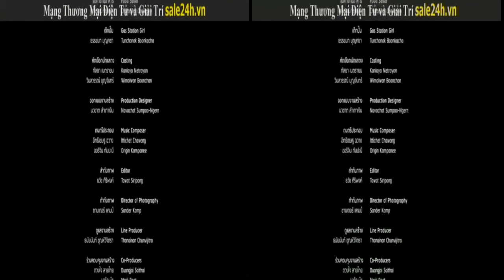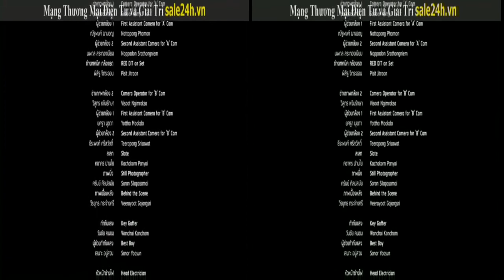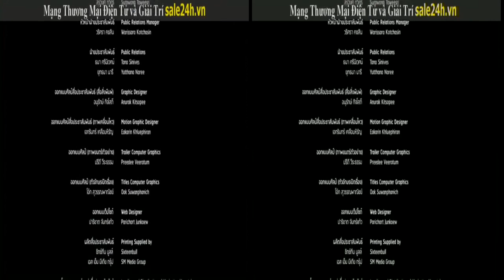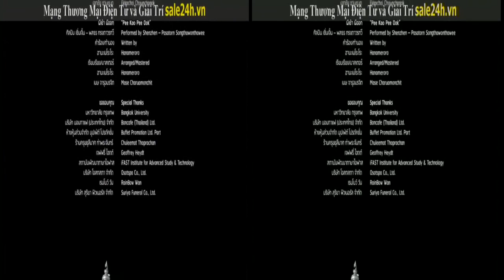Phim Hay VR | Phim Ma VR 3D SBS Thái Lan Kinh Dị Mới Nhất 2017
Kênh sẽ luôn cập nhật những video vr chất lượng thể loại kinh dị hành động phiêu lưu khám phá.
Hãy SUB và LIKE để ủng hộ mình và theo dõi những video khác nhé.